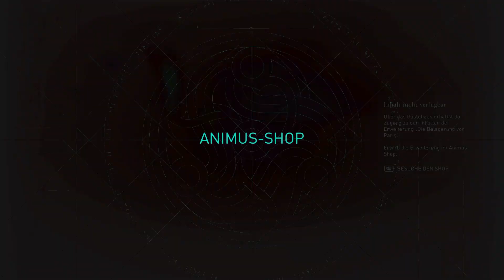ERSTES Paris DLC "Gebäude", WERWOLF Set, JORMUNGANDR Set, NEUE Skills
Seid ihr bereit für das Paris DLC ?
Meine Hardware
MEIN STREAMING GEAR:
Mein Mikrofon
MEINE PHEREPHERIE:
Wireless Headset
FLIGHT SIM STUFF:
MEIN PC:
-AiO Wasserkühlung

Artist:  Sarah Schachner, Jesper Kyd, Einar Selvik